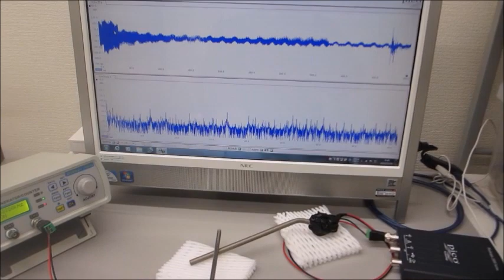メガヘルツの超音波発振制御プローブ（超音波システム研究所）